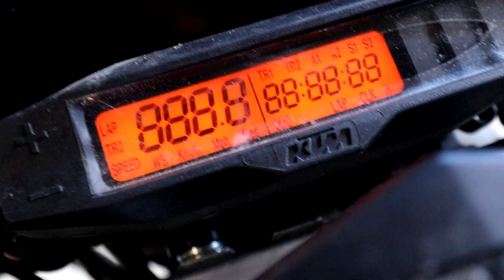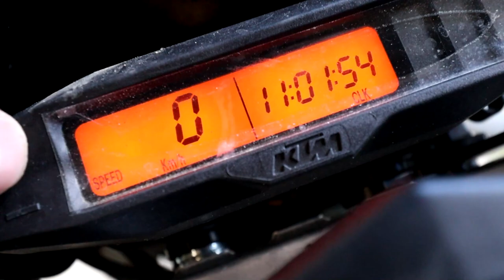Polttokumi alle ja Kotarin fiilistelyä